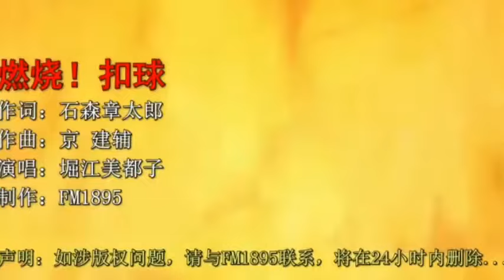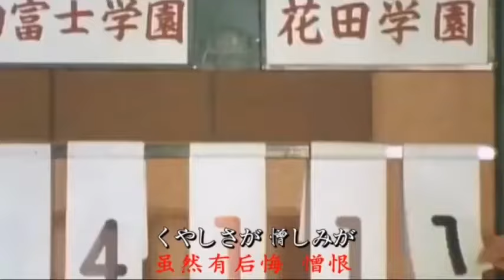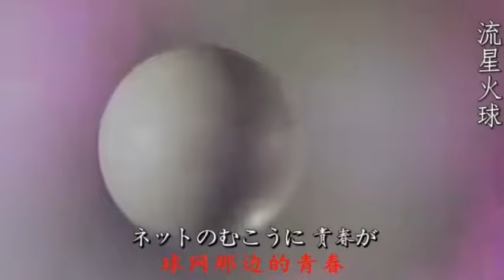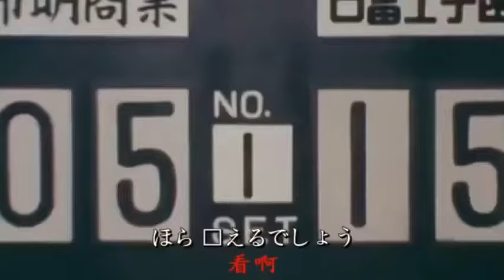《排球女将》主题曲 青春的火焰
主题曲《青春的火焰》很受欢迎。听过这首歌的人都觉得，很有活力，一下子激发了自己心中的动力，想要为之努力。排球女将这部电视

“倍可亲音乐”为公益频道，只为音乐爱好者挖掘汇集提供优秀的音乐作品欣赏，视频版权归属原创作者。欢迎支持和订阅“倍可亲音乐”频道。谢谢！